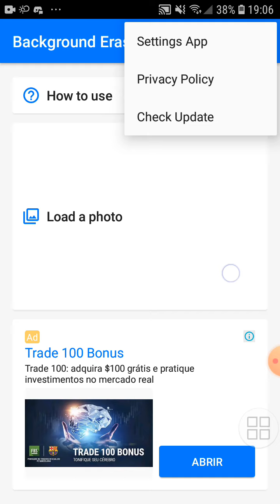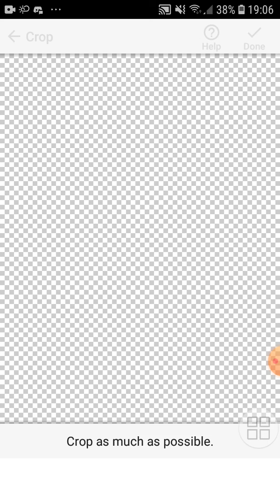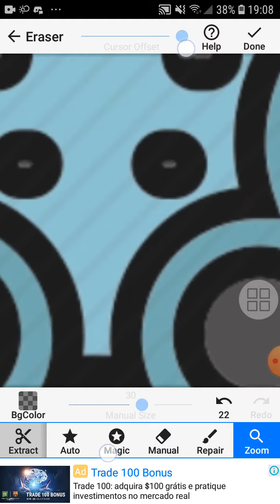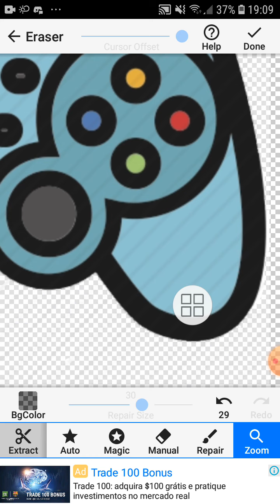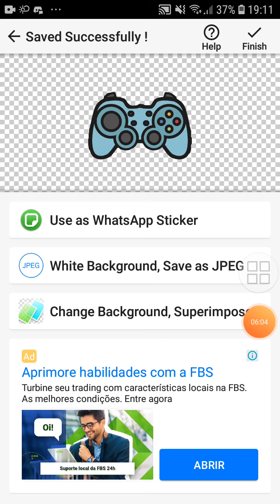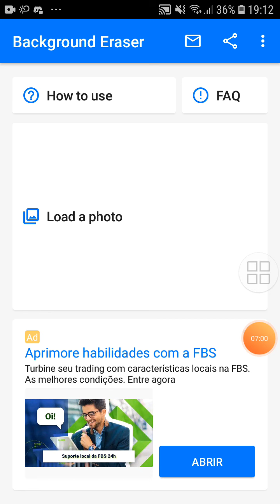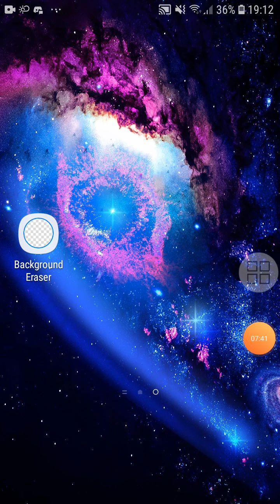Como apagar fundos de imagens! Background Eraser